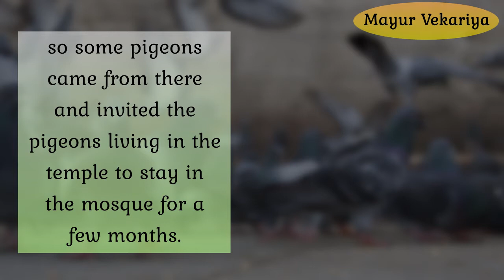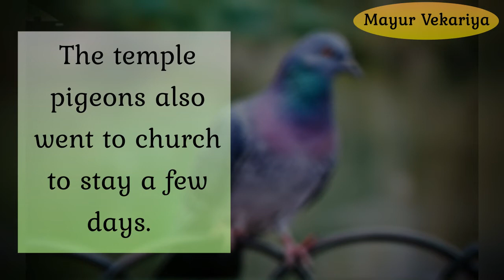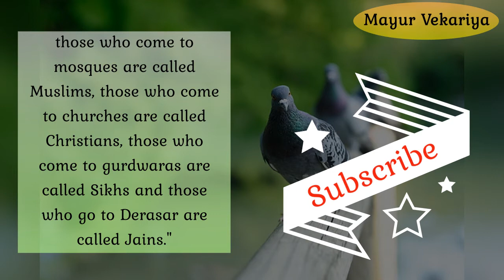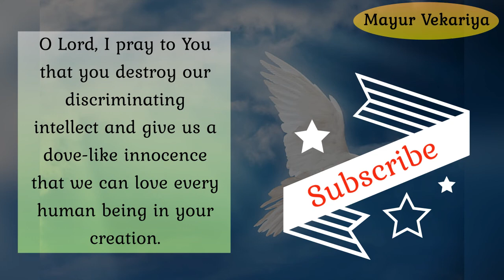Dove like Innocence ll કબુતર જેવું ભોળપણ